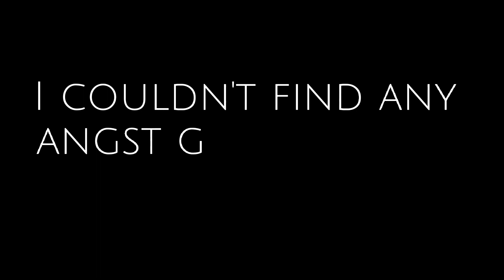Afton's React to Glam Mike AU ll Not my main au ll Security breach ll GlamMike Theory ll FNAF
I'm... sleepy- 💤
(Time check: 12:23am)

๑ Warning ๑
1.I have my own AU (Alternative Universe) so, pls don't correct me if i got something wrong with it cause i always say it's my au (not being rude or mean) so, That mean it's not actually like the real lore
2. Bad grammar

If you want to know more about me pls press the "about"
Let me introduce you myself i'm natsumi and you can see that's my channel's name haha (╥﹏╥) My contents? Most of them are fnaf/afton fam but i do fnf,meme animations but not much anymore my phone can't handle it cause of storage, I'll do gcmm too but i mostly give up on them
•́  ‿ ,•̀,Yandere simulator i like this fandom even if i don't have the app hahaha, DDLC same as yandere simulator don't have the just yuri app •́  ‿ ,•̀ *sigh* MLB also known as miraculous ladybug this was my first fandom hahahaha, also i do want to do an tutorial videos too but i suck at it ᕙ(⇀‸↼‶)ᕗ And lastly poppy playtime not much though (◕દ◕)

- Gacha club
- Gacha neon
- Gacha club edition
- Capcut
- Ibispaint X

｡.ﾟ+ Congratulations you have finished the end of it ;'D ｡.ﾟ+